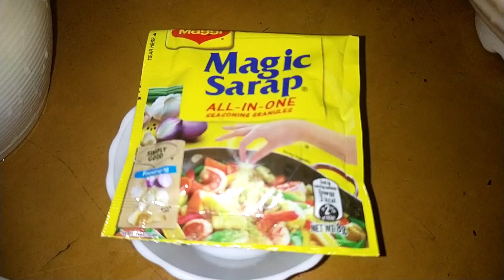GAWIN MO ITO SA ISDA ,NAPAKASARAP!!!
SINIGANG na ISDA with Raddish and Water Spinach or Kangkong

Ang recipe na ito  ay NAPAKASARAP at masuatanstansya, baka di Nyo pa ito nasubukan,try it ,the aroma and taste is so good with lemongrass and tomatoes.